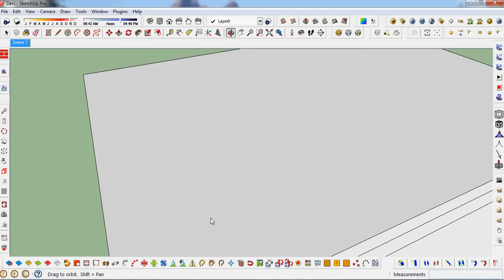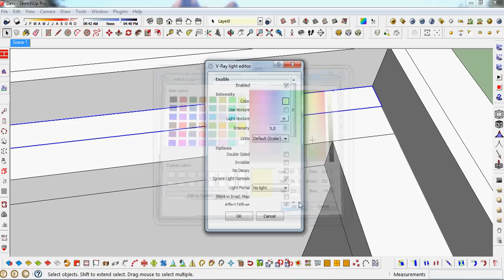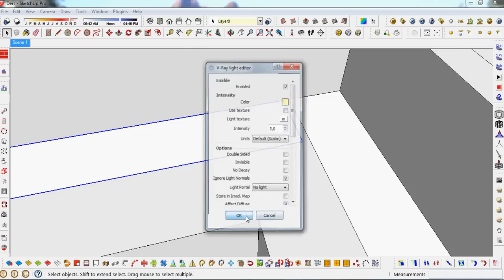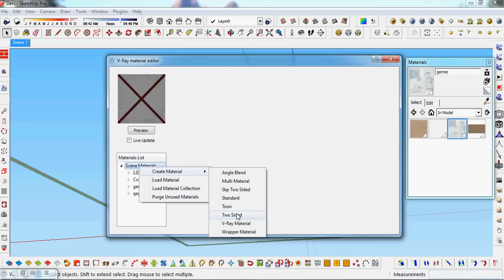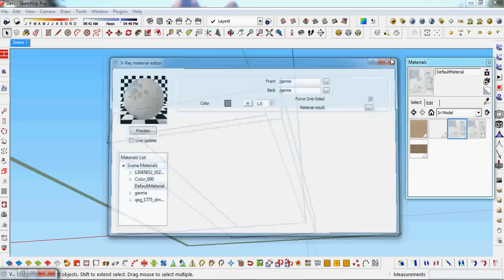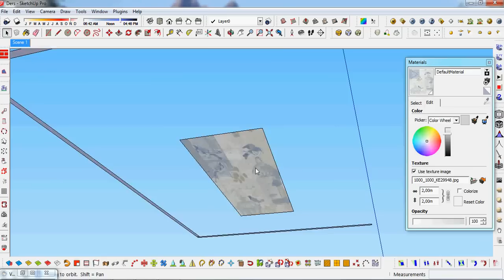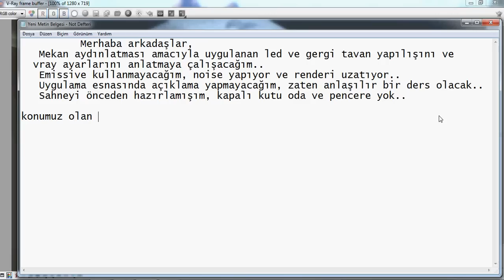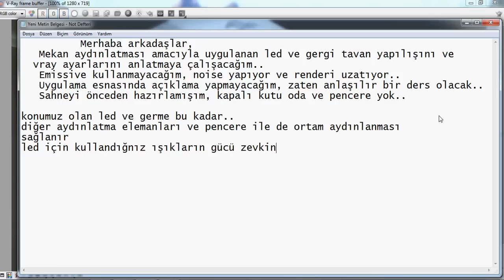youtube video #-FPlBF0t21s